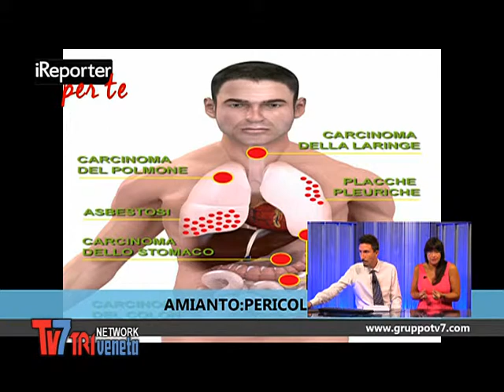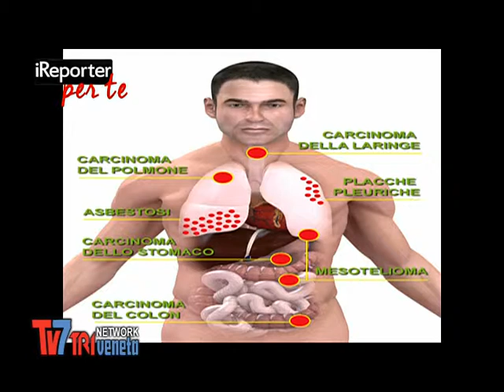AMIANTO: PERICOLO ANCORA PRESENTE - iReporter per te 15/07/2014 (1 di 3)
Dal lunedì al venerdì dalle 19.15 su Tv7 Triveneta Network. Conduce Emiliano Schincaglia, per dare voce alle vostre testimonianze riguardo disservizi, iniziative in città e, perchè no, per chiedere e dare consigli pratici. Un nuovo modo per fare informazione dove i protagonisti siete voi.

Ospiti:
Elisabetta Balestra - resp Centro malattie rare del Polmone AOP
Piero Ruzzante - Consiglio regionale Veneto
Sandro Ruzzon - Hera ambiente servizi industriali